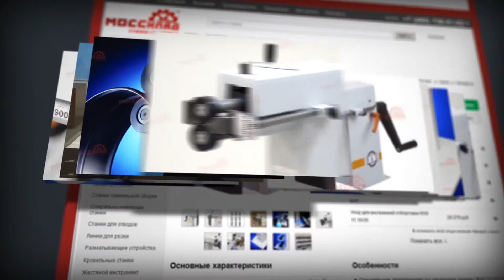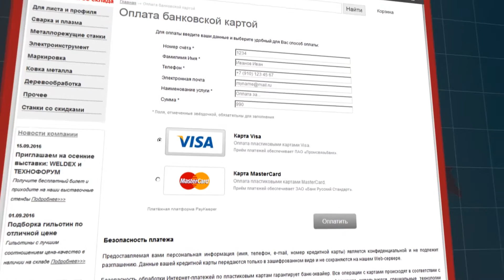Видео-презентация компании ООО "МОССклад"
10 лет назад, 20 июня 2006 года, была основана компания "МОССклад".
На сегодняшний день мы участвовали более чем в 60 выставках, нашими клиентами стали более 10 тысяч предприятий, было поставлено более 30 тысяч станков.
Мы собрали команду опытных специалистов, накопили знания о современных технологиях обработки металла, а также развернули большой склад с лучшим в своей категории и проверенным оборудованием.